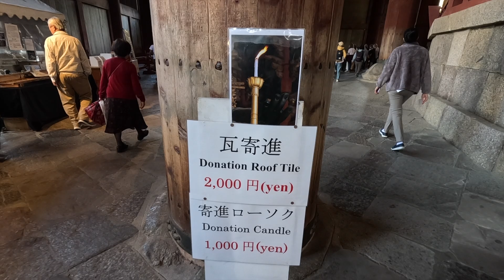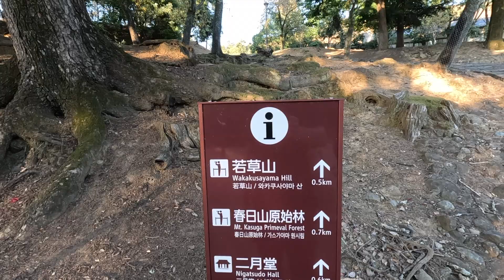Wild Deer ATTACKS My Girlfriend in Japan 🇯🇵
Our travel adventures in Japan continue as we visit the city of Nara for the day. Nara Park is famous for being home to thousands of free roaming deer who survive entirely off a diet of tourist provided crackers. After feeding the deer and some carp we enter the Todaiji temple, the head of all provincial Buddhist temples in Japan and the largest wooden structure in the world which was built in 752 AD, surviving multiple earthquakes throughout history. It houses a 500 tonne Daibutsu, a statue of the Great Buddha and is a UNESCO World Heritage Site. After enjoying an udon noodle and prawn tempura lunch we return to the park and watch the sunset from atop a hill before travelling back to Osaka on the Japanese train.